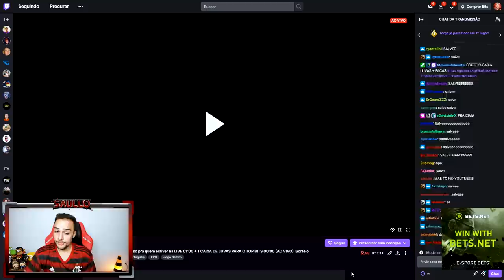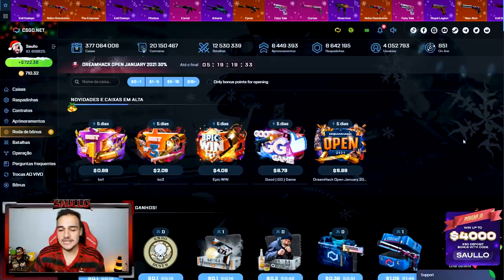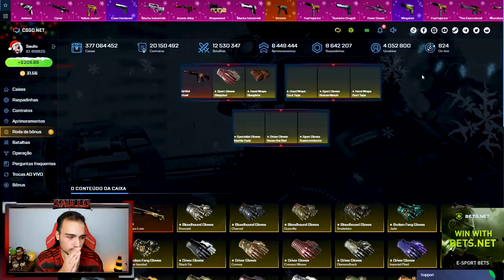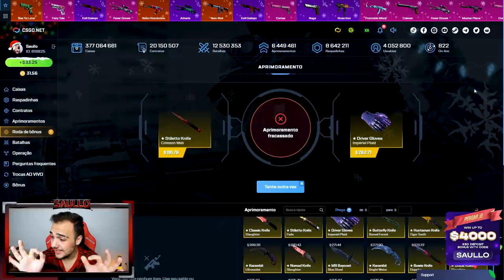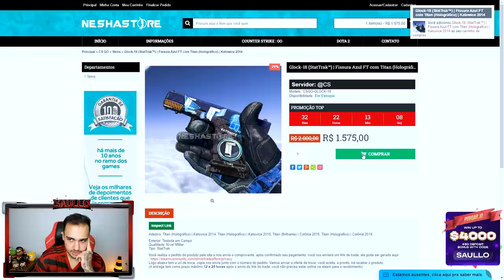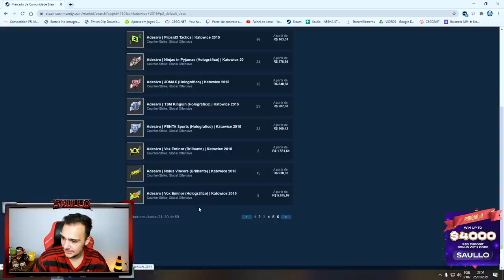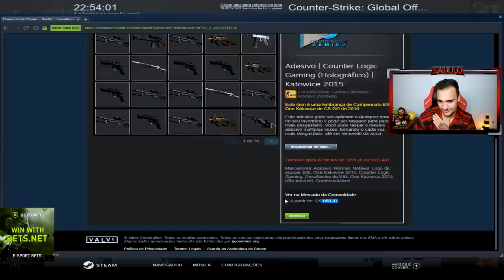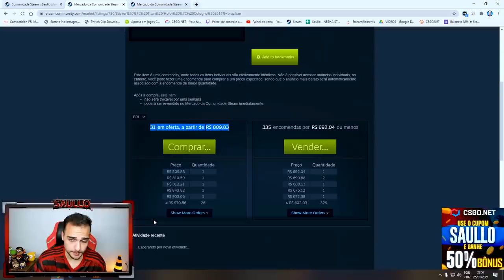Comprei uma SKIN com 4 adesivos TITAN HOLO! (+R$100.000,00 em adesivos)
Comprei a GLOCK com 4 adesivos TITAN